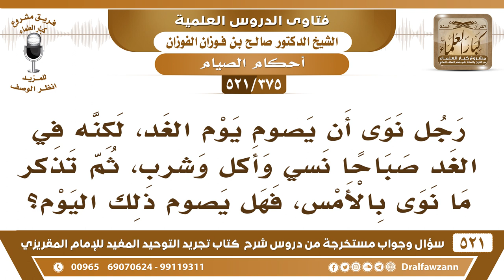[375 -521] رجلٌ نوى أن يصوم يوم الغد، لكنه في الغد نسي وأكل وشرب، ثم تذكر فهل يتم صومه؟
-[375 -521] السؤال: رجلٌ نوى أن يصوم يوم الغد، لكنه في الغد صباحاً نسي وأكل وشرب، ثم تذكر ما نوى بالأمس، فهل يصوم ذلك اليوم؟
الجواب: إذا كان نوى الصيام وعقد النية على الصيام، ثم أكل أو شرب ناسيًا فصومه صحيح ومعفو عنه، «من نسي وهو صائم فأكل أو شرب فليتم صومه». والله تعالى أعلم وصلى الله وسلم على نبينا محمد وعلى آله وصحبه وسلم.
للاشتراك في قناة الشيخ صالح الفوزان

للاستفسار والإقتراحات والدعم
رئيس الفريق
لمشروع كبار العلماء